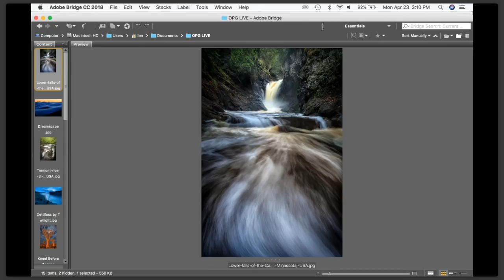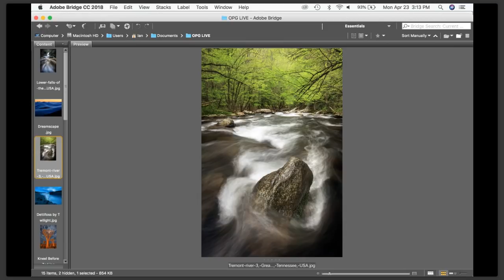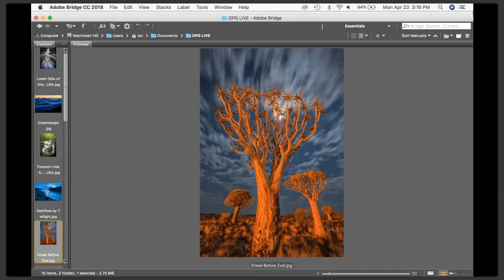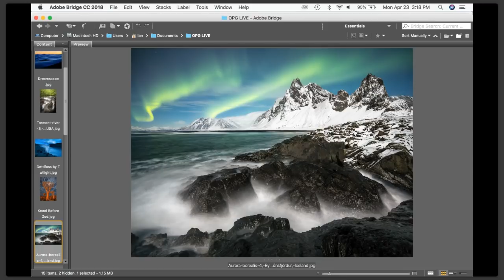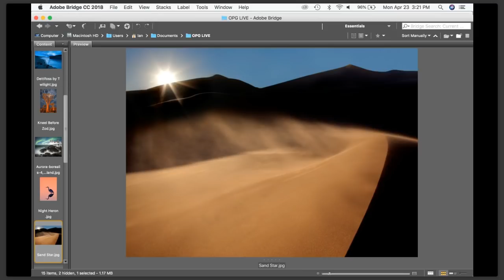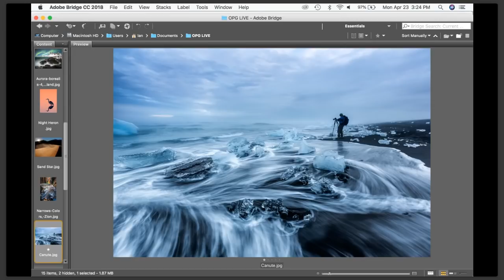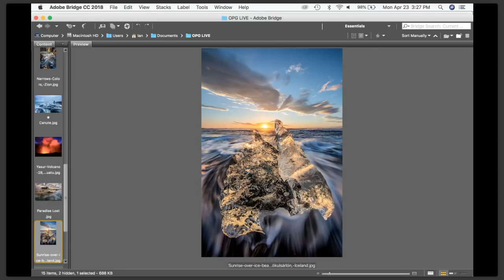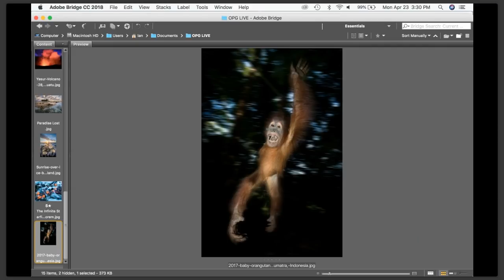OPG LIVE: April 2018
Join pro photographer Ian Plant for another exciting episode of OPG LIVE on Monday, April 23rd at 3:00 p.m. CT. Ian will be sharing stories and techniques behind some of his favorite photos taken during his travels around the world, and answering viewer questions.